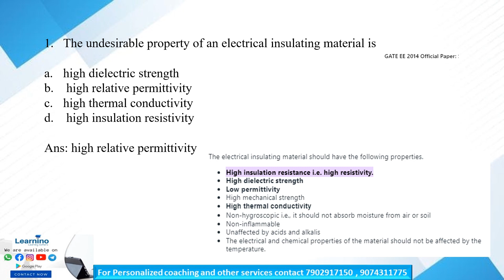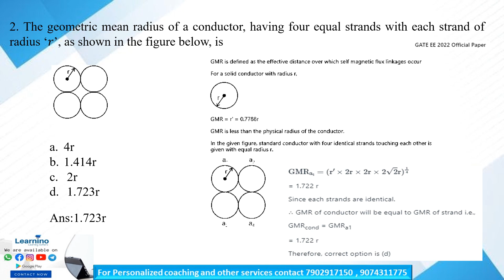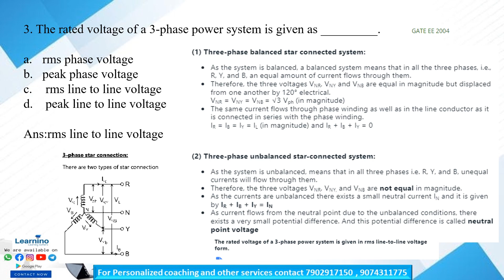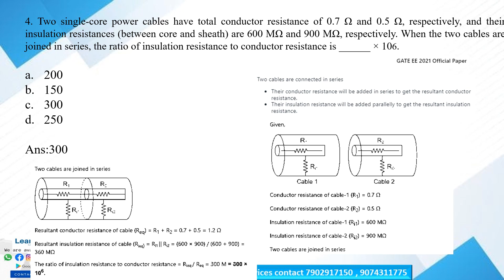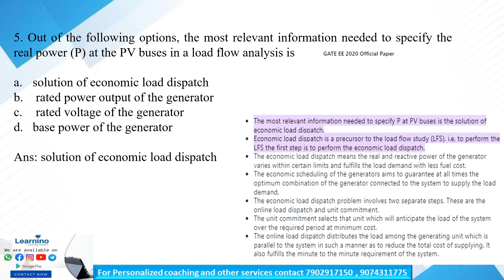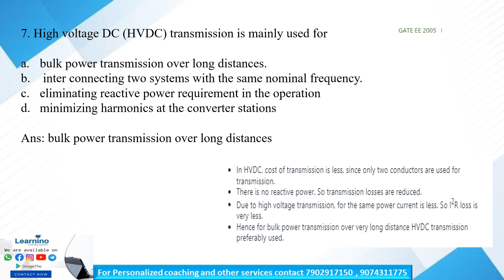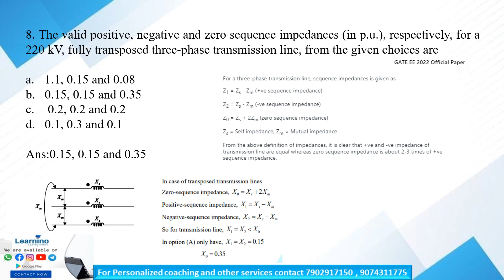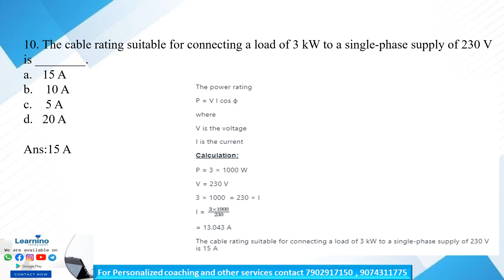GATE EEE Power System MCQ 1